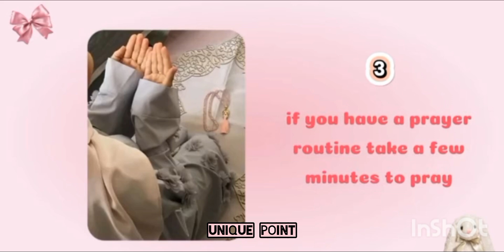Full day routine you should must follow for a healthy lifestyle✨💞 | 100% Productive | Unique point